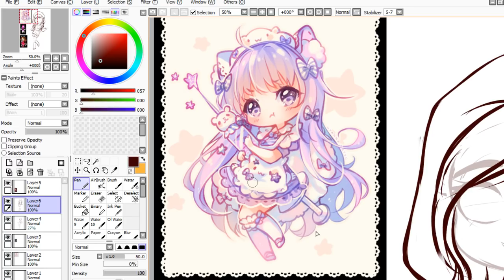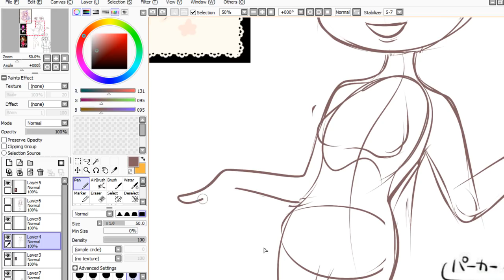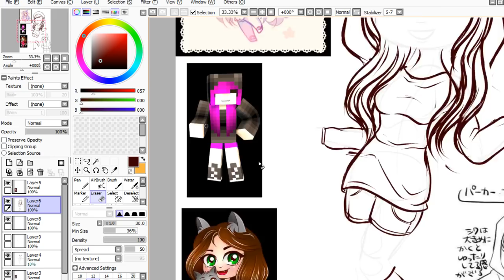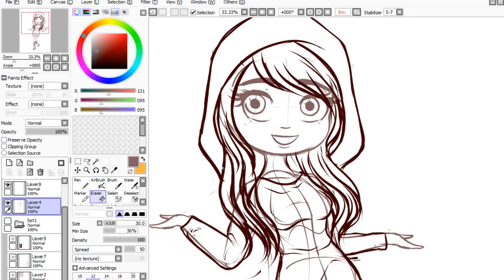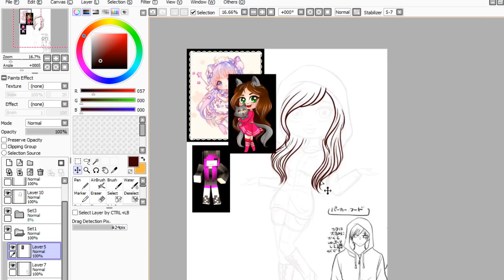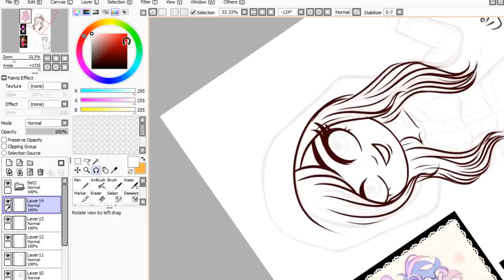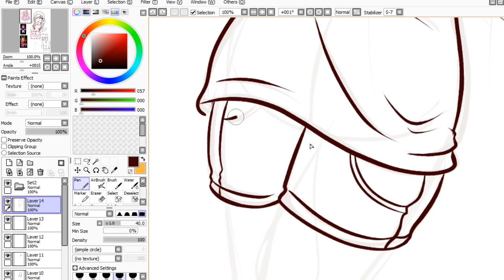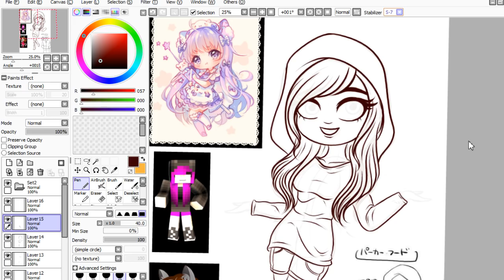TUTORIAL in LIVE: Come disegnare GLITCH 999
Domani ci sarà un nuovo episodio di Minecraft Origini, quindi disegnamo Glitch999!

Oppure potete ordinarlo in qualunque libreria!